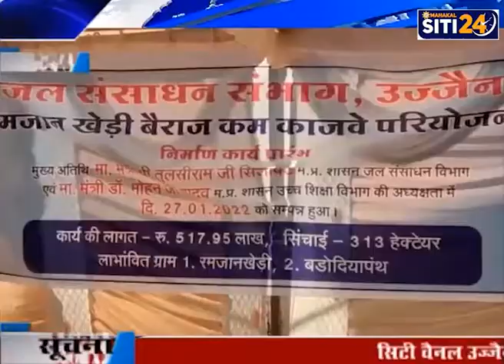रमजान खेड़ी मैं गंभीर नदी पर निर्माण कार्य की शुरुआत | Ujjain | siti24ujjain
जल संसाधन मंत्री तुलसीराम सिलावट एवं उच्च शिक्षा मंत्री डॉ.मोहन यादव ने उज्जैन दक्षिण विधानसभा क्षेत्र का अन्तिम ग्राम रमजानखेड़ी के समीप गंभीर नदी पर विधिवत निर्माण कार्य की शुरुआत की। गंभीर नदी पर बनने वाले रमजान खेड़ी बैराज कम काजवे परियोजना के निर्माण से तीन तहसील क्रमश: उज्जैन, सांवेर एवं देपालपुर तहसील के ग्राम जुड़ सकेंगे। परियोजना के निर्माण से 315 हेक्टेयर क्षेत्र में आसपास के ग्रामीणजन अपने खेतों में सिंचाई भी कर सकेंगे। योजना की प्रशासकीय स्वीकृति जल संसाधन विभाग के द्वारा पांच करोड़ 17 लाख से अधिक की राशि प्रदान की गई है। उल्लेखनीय है कि उज्जैन तहसील अन्तर्गत मुख्यालय से 35 किमी की दूरी पर रमजानखेड़ी ग्राम के निकट जल संसाधन विभाग द्वारा गंभीर नदी पर बैराज कम काजवे परियोजना का निर्माण होगा। रमजाखेड़ी कम काजवे योजना अन्तर्गत 54.67 मीटर लम्बाई के बैराज सहित कुल 183.06 मीटर के बैराज कम काजवे का निर्माण प्रस्तावित किया गया है। बैराज की अधिकतम ऊंचाई पांच मीटर तथा टॉप पर छह मीटर चौड़ाई में सीसी रोड का निर्माण किया जायेगा। योजना अन्तर्गत आठ नग गेट 1.80 मीटर गुणा 3.50 मीटर के लगाये जायेंगे। योजना का अनुबंध 452 लाख का नईदिल्ली की एजेन्सी मेसर्स गोपी कॉन्ट्रेक्ट को प्राप्त हुआ है। इस अवसर पर जल संसाधन विभाग के मुख्य अभियंता केजी सिंह ने बैराज की विस्तृत जानकारी दी।